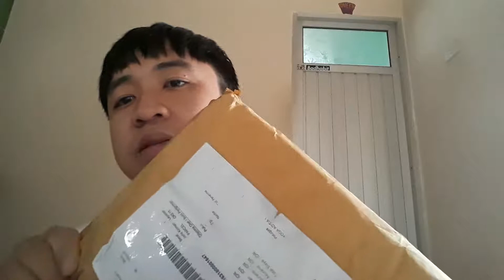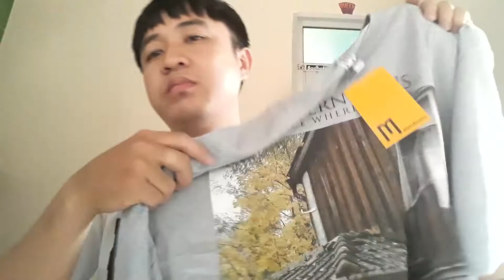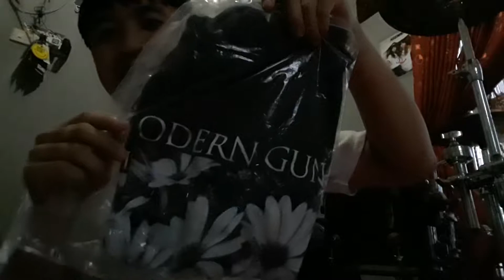Mari Unboxing | Clothing merch Band and store : modernguns, omuniuum, Seringai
Clothing Unboxing